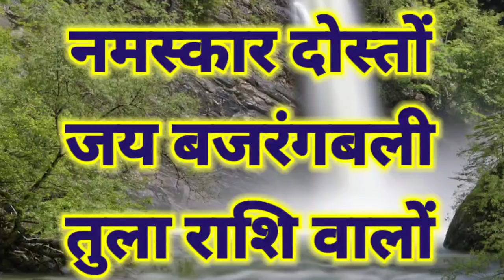तुला राशि दुश्मन तुम्हारे नाम का मटका फोड़ेंगा 11 अगस्त 2024 से काला सच बाहर आएगा/ Tula rashi